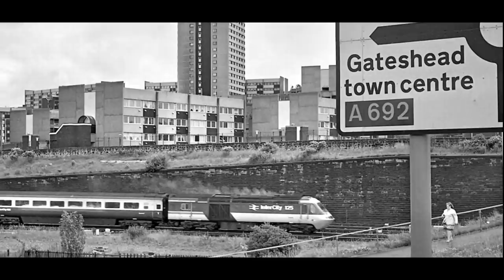Tyneside, Brutalism & The Get Carter Car Park